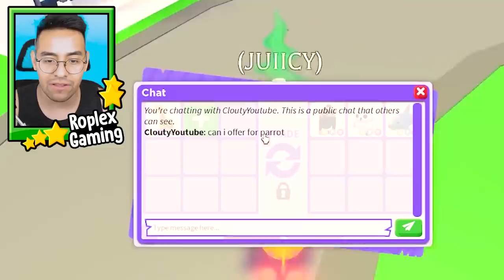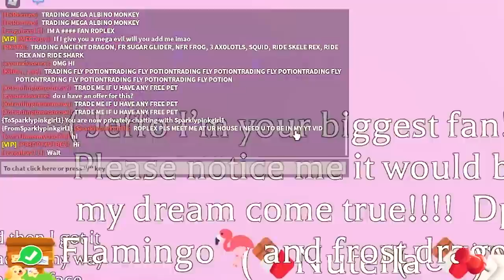I traded my MEGA GIRAFFE (ADOPT ME)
Roblox poor noobs adopt me trading videos, I love making them! I love doing adopt me trades as a poor flex noob! Hope some rich flexer kid trades me a mega neon adopt me pet! Anyways today I traded my MEGA GIRAFFE